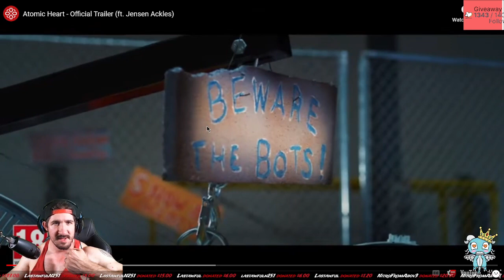Ninja Reacts Atomic Heart Trailer